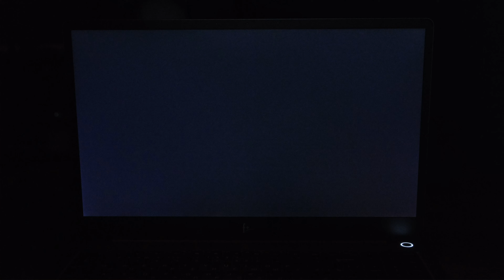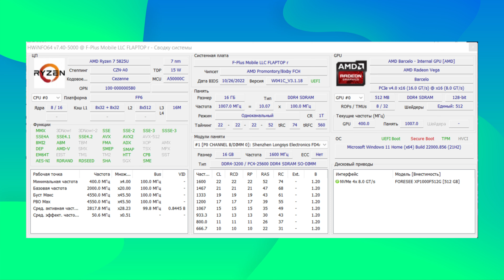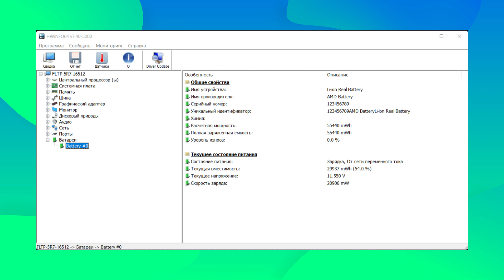Обзор ноутбука F+ Flaptop R FLTP-5R5-16512-W